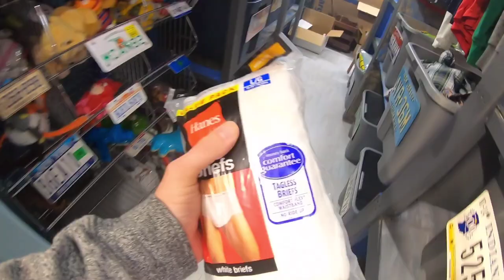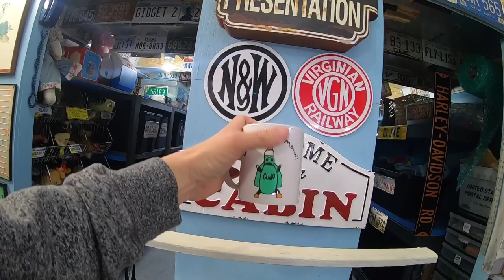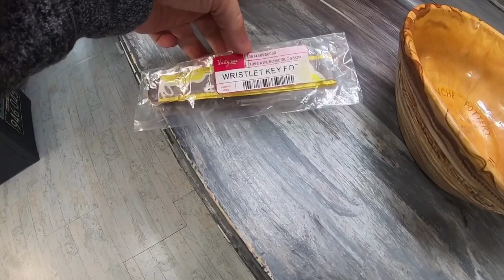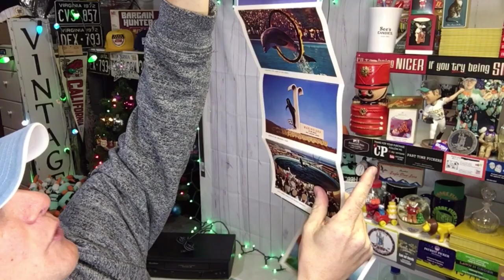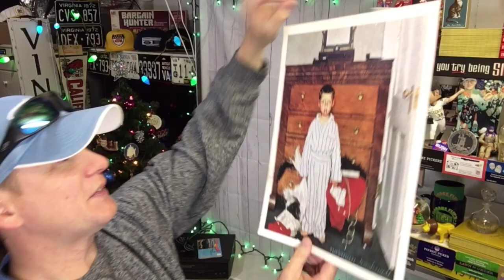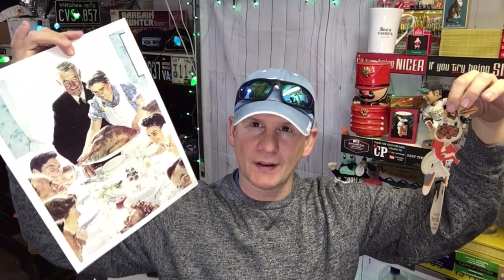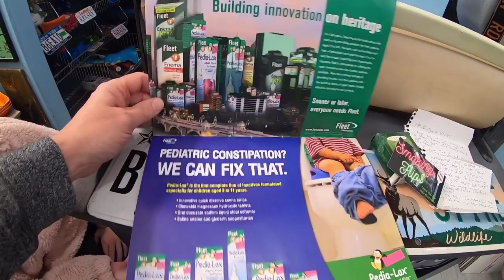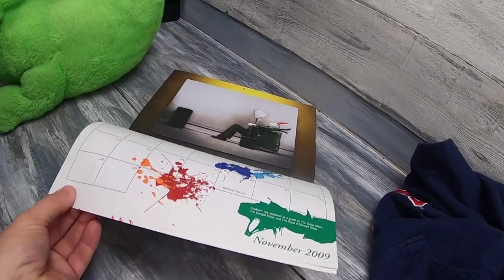Easy to Find Garage Sale Items that Always Sell FAST on eBay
36 rolls of tape
36 rolls of tape
440 lbs scale from Accuteck
500 4x7 Craft Bubble Mailers
Scotty Peeler
8x6x4 Boxes
4x4x6 Boxes
4X4X4 boxes